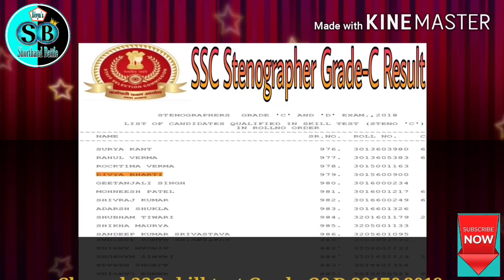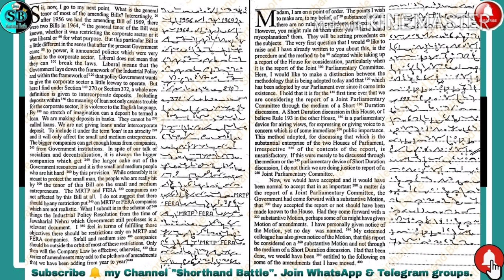Progressive Magazine Dictation 120 wpm ll Progressive Magazine 120 wpm l English Dictation 120 wpm l